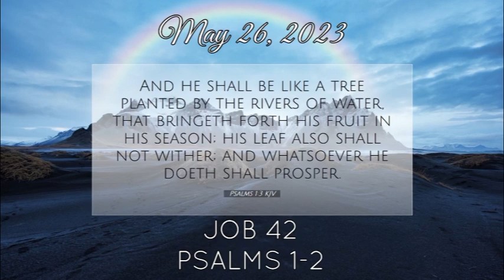The reading of JOB 42 & PSALMS 1-2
Job 42
Psalms 1-2